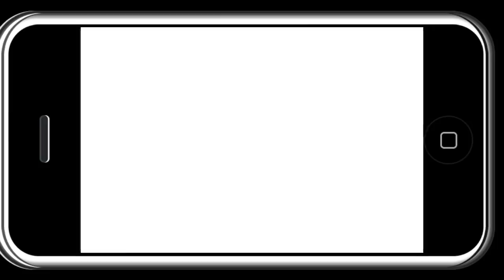RollRover Trailer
EightyEight Games presents RollRover, a fun and original game now on your iPod or iPhone.

You control the Rollover Rover as you try to guide it to the goal with a unique control method

Features:

• 30 Levels with puzzles that get progressively more fiendish
• Use powerups to change the size of your wheels
• Traverse over magnetic and glass blocks
• Find the star hidden on every level. Can you find them all?
• Master control of the rover in order to beat the target time
• Features the music of Neon Highwire